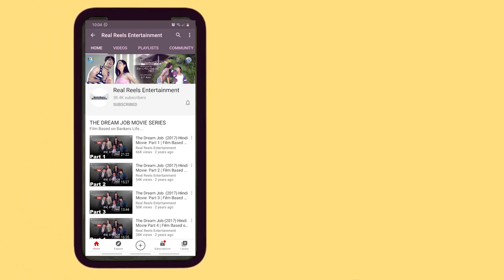झूठ बोलना भी एक कला है BankersBakheda | Real Reels Entertainment